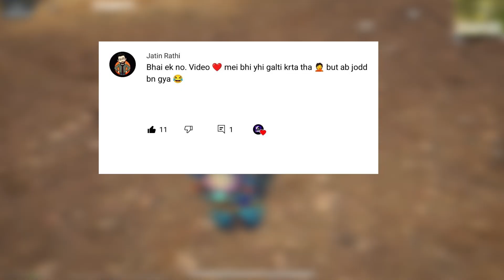🔥 Improve Your Close Range + crosshair placement bgmi pubg mobile tips and tricks handcam Drills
We Will Discuss About Crossair Placement Which Is most Important part in Battleground Mobile Close Range Fights
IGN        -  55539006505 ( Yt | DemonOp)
Device   -  Ipad Mini 5
Editing  -  Lumafusion

🤗 Timestamp
0:00 - Intro
0:40 - Comment Highlight
1:10 - What is Crossair ?
1:38 - Crossair position ?
1:52 - Tracing
2:21 - Movement + Tracing
2:46 - Aim-Lock
3:21 - Most important Drill

👍🏻This video is made under personal choices of Interest. If you have any suggestion for video, please 🥰 put than in the Comment Box Below👇🏻

                                                      𝗗 𝗘 𝗠 𝗢 𝗡
😜 Keywords ( Ignore please )

pubg mobile
pubg mobile tips and tricks
pubg mobile lite tips and trick
pubg lite
pubg mobile secrets
pubg
tipsandtrick pubg
bgmi tricks and tips
bgmi tricks and glitches
bgmi tricks tdm
bgmi tips and tricks for beginners
bgmi tips and tricks tdm
bgmi tips and tricks rank push
pubg mobile tricks and tips
pubg mobile tricks 2021
bgmi tips and tricks to become pro
pubg mobile tricks tdm
bgmi tricks
bgmi tips
bgmi tips and tricks apartment
shorts
bgmi
pubg
bgmi tips and tricks close range
tipsandtrick bgmi bgmi
crosshair placement pubg mobile
crosshair placement
pubg mobile
pubg mobile crosshair tips
how to improve aim in bgmi
how to improve aim in pubg mobile
crosshair placement bgmi
aim perfect bgmi
bgmi crosshair placement
pubg mobile crosshair settings
pubg
crosshair sensitivity pubg mobile
pubg mobile crosshair
crosshair placement drills
crossair placement bgmi pubg mobile
pubgm
pubg mobile tips tricks
how to use crosshair
how to master crosshair in pubg mobile
cross hair placement
what is crosshair
crosshair guide pubg
aimbot in pubg mobile trick
aimlock pubg mobile
improve your aim in pubg
crossair placement pubg
bgmi best
best aim crosshair placement